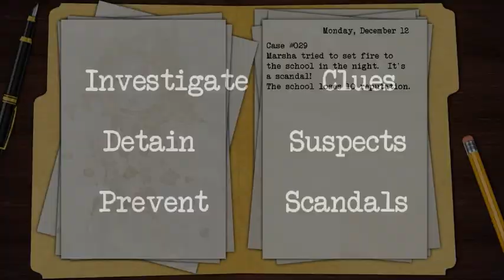Black Closet trailer - October 2015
A game of schoolgirl noir. Command your minions to solve randomly-generated mysteries, but watch your back - someone is trying to betray you!